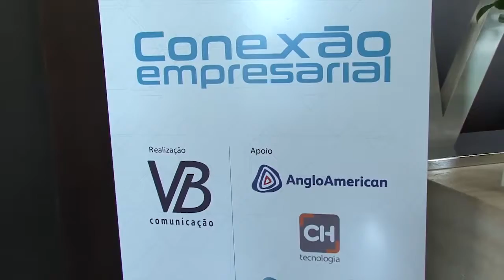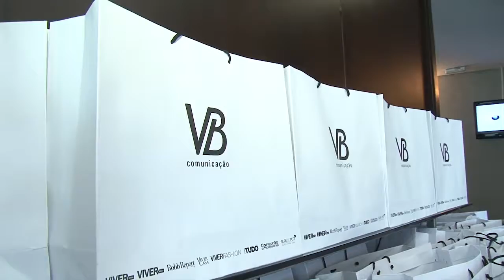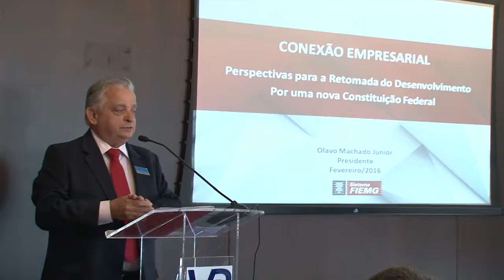CONEXÃO EMPRESARIAL RECEBE OLAVO MACHADO JÚNIOR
O CICLO MENSAL DE DEBATES DO CONEXÃO EMPRESARIAL INICIOU O ANO COM A PALESTRA ALMOÇO QUE RECEBEU O PRESIDENTE DA FEDERAÇÃO DAS INDÚSTRIAS DO ESTADO DE MINAS GERAIS - FIEMG, OLAVO MACHADO JÚNIOR. DURANTE A APRESENTAÇÃO SOBRE A IMPORTÂNCIA DA INDÚSTRIA MINEIRA EM 2016, ELE ABORDOU, PRINCIPALMENTE, A RELEVÂNCIA DO SETOR PARA O PAÍS E OS ARRANJOS PARA SE AJUSTAR ÀS NOVAS REALIDADES IMPOSTAS PELO MERCADO.

O EVENTO MENSAL QUE TRATA DE TEMAS COMO POLÍTICA, ECONOMIA, DESENVOLVIMENTO E COMÉRCIO É REALIZADO NA SEDE DA VB COMUNICAÇÃO, EM NOVA LIMA.